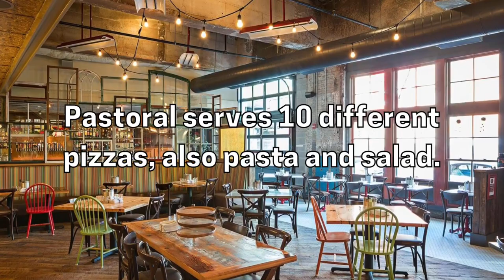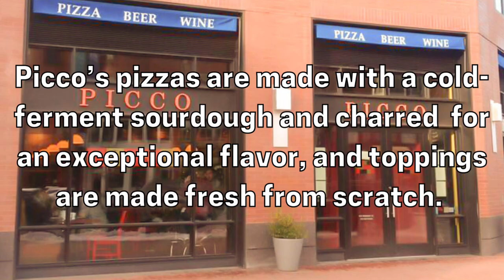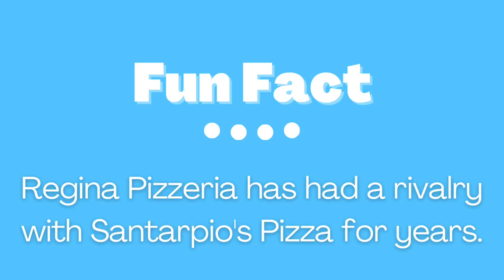Top 5 Pizza Places In Boston, Massachusetts 🇺🇸 (December 2022)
Top 5 Pizza Places located in the city of Boston, Massachusetts USA.

5 - Pastoral ARTisan Pizza

4 - FLORINA Pizzeria & Paninoteca

3 - Picco

2 - Santarpio's Pizza

1 - Regina Pizzeria

Covert Affair - Film Noire